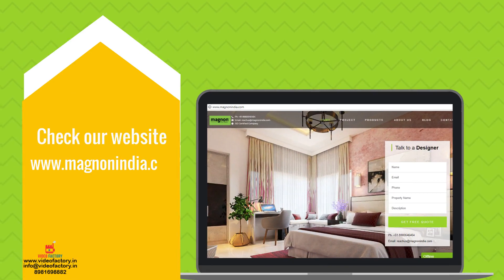Stock compilation promotional video for a home decor company.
How amazing it is to use a video for promoting about your services!
This video has been created by Video Factory on behalf of Magnon.